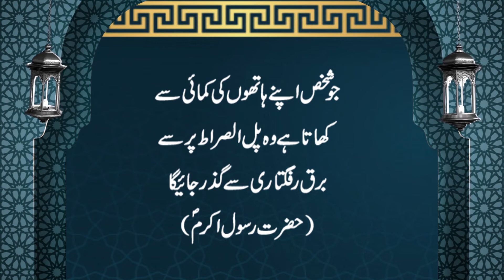Ummed e Subh | Naye din ka Aghaaz | اُمیدِ صُبح | Al-Quran, Hadees, Aqwal | Zanjani TV